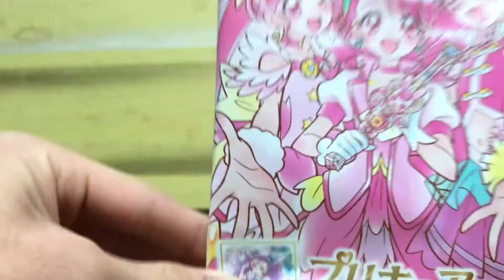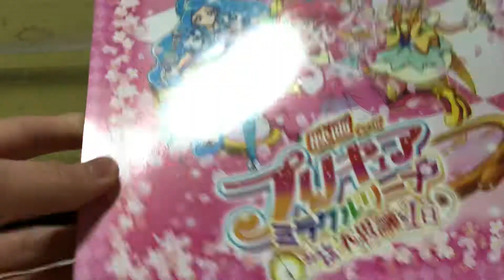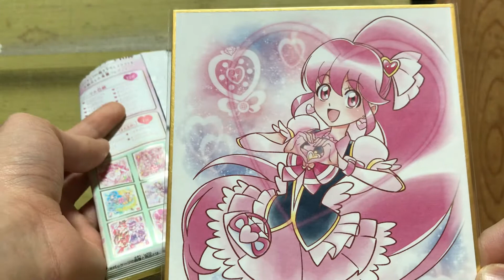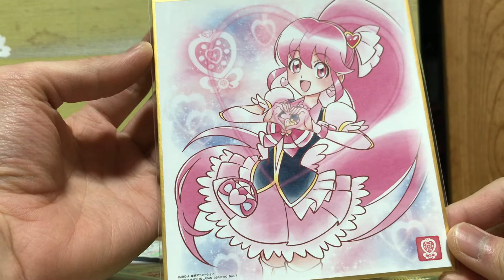【プリキュア】色紙アートもいよいよ第3弾！！沢山買わなくてもお目当てを頂戴してこその漢！！きてくれマーメイド！トゥインクル【ヒーリングっとプリキュア 】【プリキュア色紙開封】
あけおめでーす
動画はいつ撮ってもだいたいすぐ上がんないので動画内ではあけていてもあけなくてもおめでとうってことでどうか！

新しいプリキュアが始まったらあっという間に一年経過！！あんまり録画して溜めると大変なので皆さんもリアタイを心がけましょう←

プリキュア映画次は5が参戦らしいですねー…実は作品自体ほぼ知らないんですすいません

ともあれ欲しいキャラは欲しい！